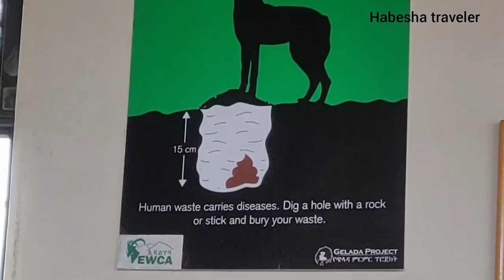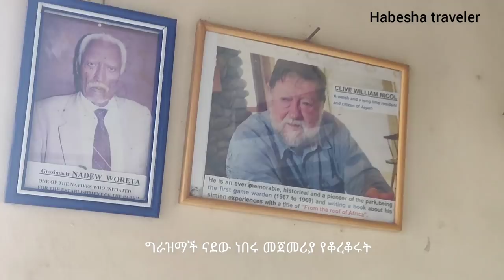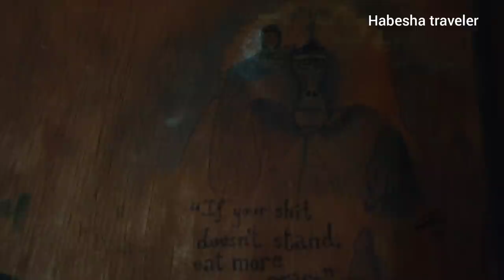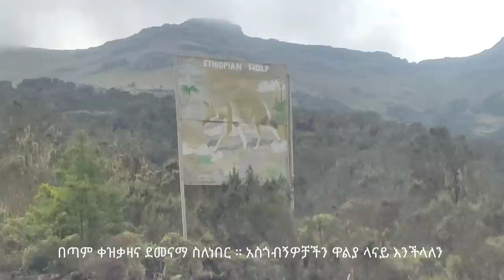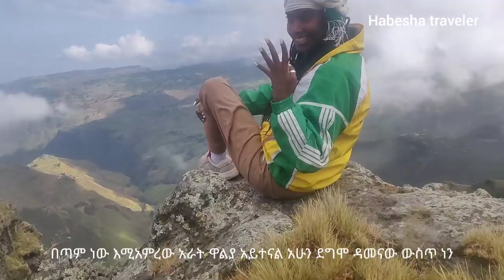Semien Mountain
The Simien Mountains National Park in Northern Ethiopia is an exotic setting with unique wildlife and breath-taking views on a landscape shaped by nature and traditional agriculture. The natural beauties of this region have always filled visitors from Ethiopia and abroad with awe. Gentle highland ridges at altitudes above 3600 meters above sea level (m asl), covered with grasses, isolated trees (Erica &bored) and the bizarre Giant Lobelia (Lobelia rhynchopetalum) are found on the high plateau that ends abruptly at 1000- to 2000-m deep escarpments.

The margins of this high plateau consist of precipitous cliffs and deep, canyon-style gorges. In some places, the escarpment forms small elevations that offer splendid natal lookout points. The spectacular views from the observation points at Gidir Got and lmet Gogo in the center of the Park offer unparalleled panoramas along the high plateau and down to the lowland areas. Given the right meteorological conditions, views reaching up to a hundred kilometers over the valleys and the terraces of the Tekeze lowland basin are no exception. Geologically speaking, the entire highlands of the Simien mountains consist of dark Trapp basalt and bright, soft turf. They alternate and constitute a massive complex that is more than 3000 m thick. This complex was formed by volcanic eruptions in the Tertiary Oligocene-Miocene Age some 20-30 million years ago; ever since, it has been going through processes of uplifting and erosion.

The main attraction of the Simien Moumains National Park is its biosphere: the steep cliffs and the cool climate at the altitude of the Erica tree line (3600 to 4000 m ash) have created conditions that are appropriate for the survival of an ibex species (Capra ibex wee) endemic to the Simien Mountains. Despite the severe restriction of their habitat over the last centuries, several hundred animals have survived up to the present. Apart from the Walya ibex, many other animal species are found in the Park, for example the endemic Simien fox or Ethiopian wolf (Canis .071817,51-3 simony’s), several birds of prey, the endemic Gelada baboon ( Theropithecusgelada), the Klippspringer (Oreotragus omotragus), and the bush buck (liagelphus scriptus). The rareness of these species formed the backbone of the concept for conservation of the area, which led to the establishment of the Simien Mountains National Park in 1969, and its listing as a World Heritage Site in 1918.

The human population living in the area adds to the distinctiveness of this special natural environment. The traditional lifestyle of the rural population and their survival in a rather harsh climate and with scarce natural resources make for the most striking impressions a visitor will have when trekking in the Park and its surrounding rural area.

Musician: LiQWYD